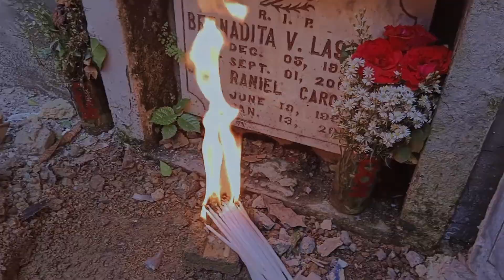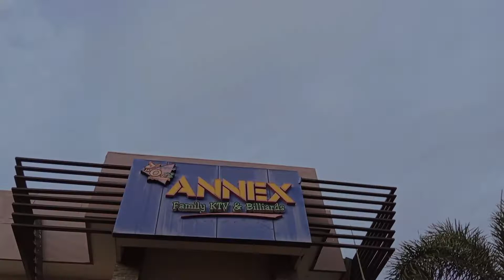cemetery to billaran, Yan Ang ating kaganapan. with my utol.